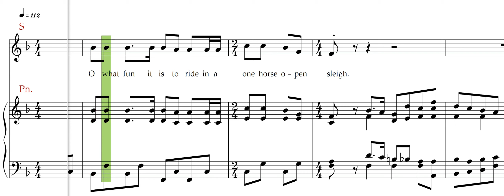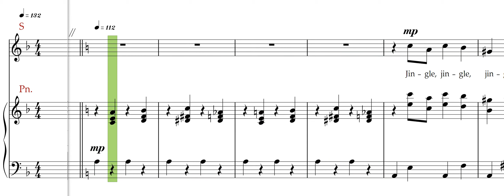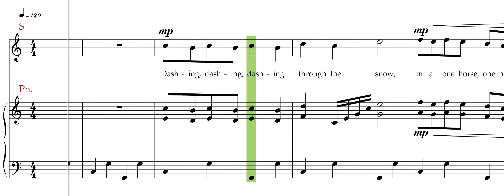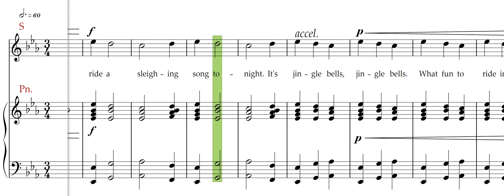C. Bridwell Nutcracker Jingles, SA ,Soprano rehearsal track